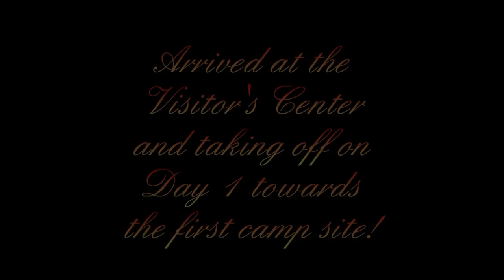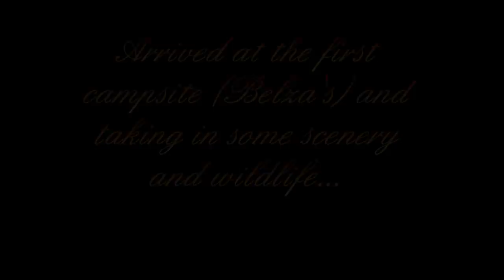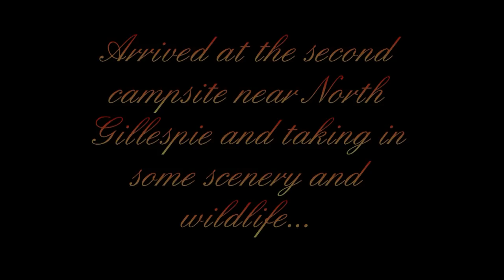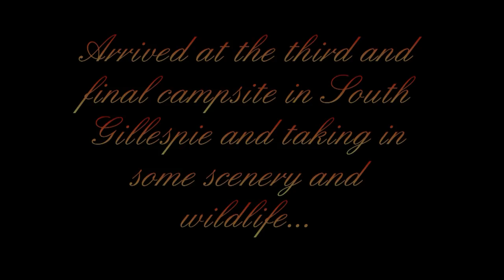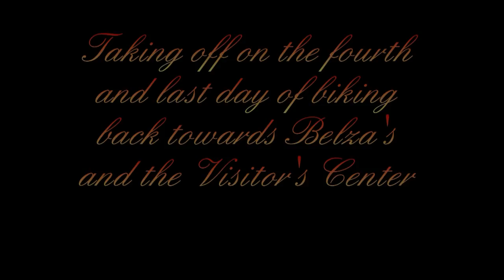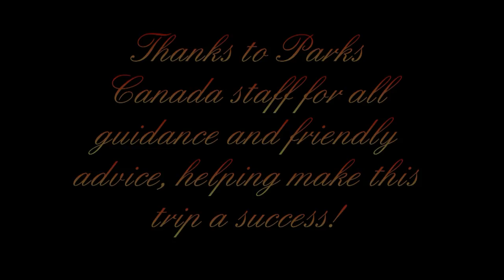Grasslands National Park Mountain Bike Trip 2011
This is a video of our experience in Grasslands National Park when we did a 4 day mountain bike trip. It showcases the beautiful nature of the park, our campsites, and some of the road which was traveled.

Please watch in high definition if possible, as all the footage was taken in 1080p. Also for some reason the part of the frog is slow, due to my video editing software. I intend to fix that when I get some new hardware.